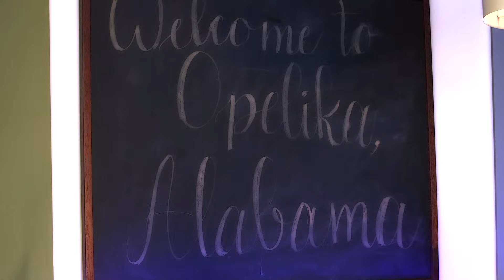"Bicycle" by Laurie Berkner Plus Lots More Energetic And Active Songs For Kids - Best Kids Songs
Come to my LIVE Virtual Concert! live.laurieberkner.com
Enjoy these 12 energetic and active songs by The Laurie Berkner Band. 30+ non-stop minutes of the best kids songs!

0:12 Opelika Alabama
2:25 My Energy
4:17 This Is How I Do It
6:22 Yes!
9:25 We Are The Dinosaurs (Dance Remix)
12:32 Superhero
15:22 The Dance Remixes Medley
19:02 Bicycle
21:02 Bumblebee (Buzz Buzz) (Dance Remix)
24:12 Drive My Car
25:54 Bubbles
28:13 Pajama Time!

Amazon Digital

Amazon Physical